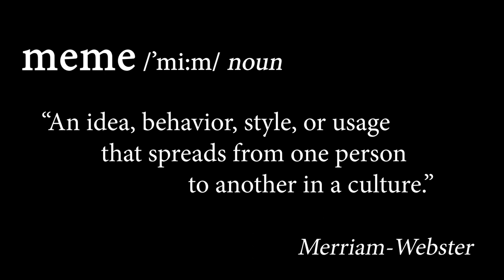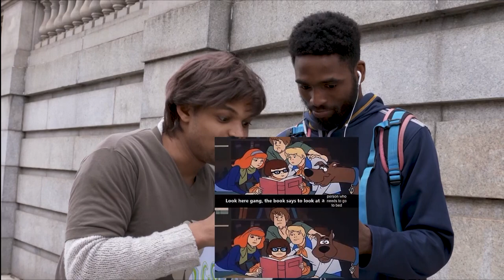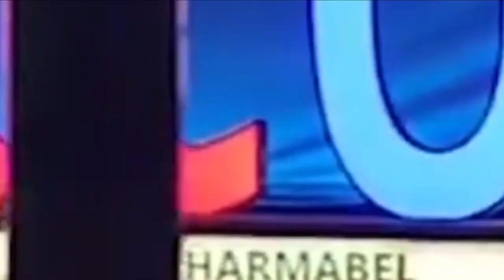Focal Point Season 6 Episode 6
Andreas Copes and Maria Dolores host Focal Point, a magazine show on CCPTV, the educational channel of Community College of Philadelphia. All the segments for Focal Point are produced by the students in the Digital Video Production Curriculum.